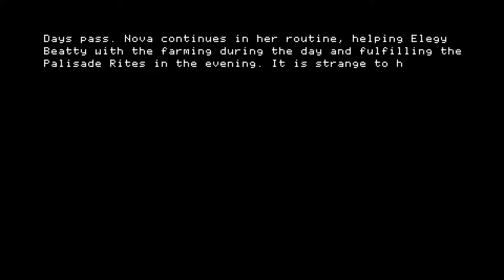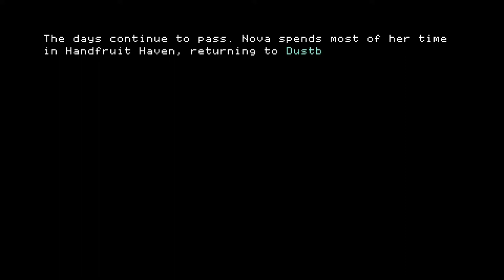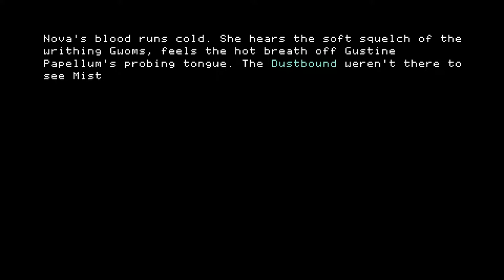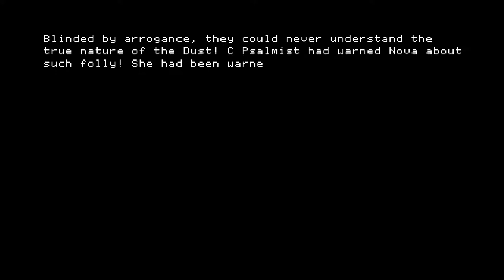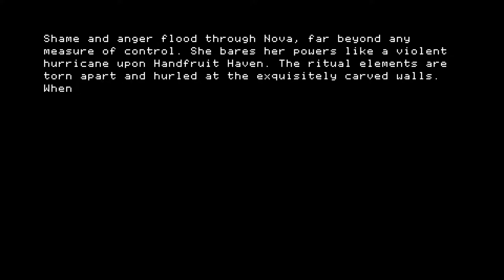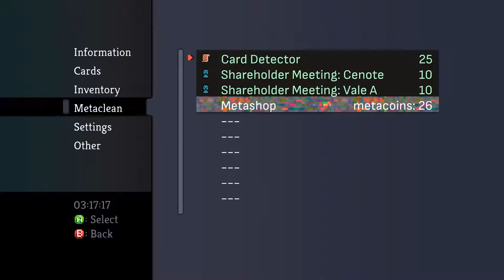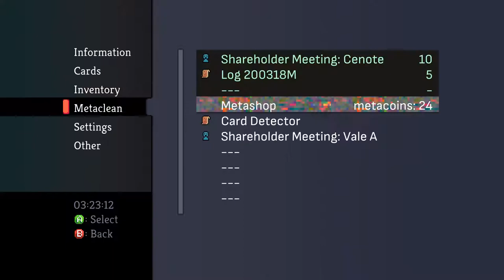Anodyne 2: Return to Dust [6] Wrestling Interlude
That it's not just all black and white has obviously come as a huge surprise to me.